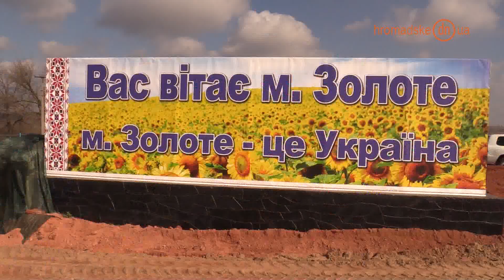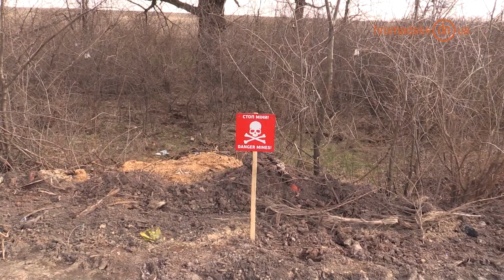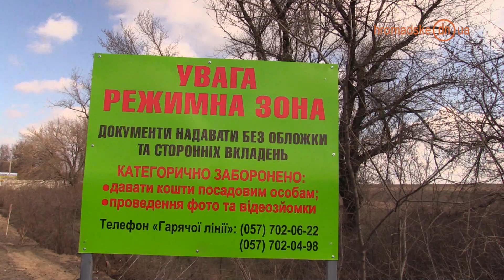Новости Донбасса 31.03.2016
- 31 марта, боевики «ДНР» нанесли массированные огневые удары по силам АТО в районах населенных пунктов Зайцево и Майорска. Как сообщает пресс-центр штаба АТО, из минометов калибров 120 и 82 мм боевики обстреляли не только позиции украинских военных, но и  территорию, подконтрольную группировке «ДНР». В штабе отмечают, что таким образом незаконные вооруженные формирования хотят дискредитировать украинских военных перед мировым сообществом.
В свою очередь групппировка «ДНР» заявляет, что в результате обстрелов северной части оккупированной Горловки пострадали 10 мирных жителей.
-  31 марта, в Луганской области был открыт контрольный пункт въезда-выезда «Золотое». На открытии КПВВ присутствовали председатель Луганской областной военно-гражданской администрации Георгий Тука и начальник Восточного регионального управления Госпогранслужбы Украины полковник Сергей Бидыло.
КПВВ прорпаботал лишь несколько часов. Пункт «Золотое» на дорожном коридоре «Стаханов - Золотое - Горное – Лисичанск» в Луганской области, который расположен на расстоянии около 2 км от линии разграничения был закрыт.
Как сообщил Георгий Тука из соображений безопасности.
- 30 марта состоялось очередное заседание суда по делу сержанта военной службы правопорядка Александра Ружанского, который стал известен благодаря публикациям о дорогостоящей недвижимости сотрудников военной прокуратуры сил Антитеррористической операции.
Краматорский городской суд продолжит допрос свидетелей по делу Александра Ружанского 6 апреля.